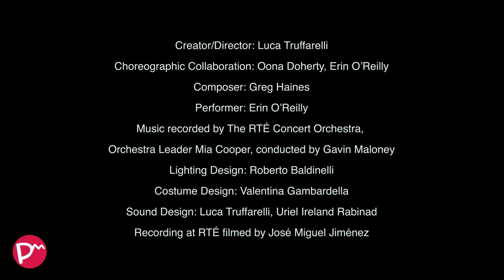The Weight promo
THE WEIGHT - This immersive new dance work created by Luca Truffarelli explores ideas of freedom and the individualism of human beings. Find the video-interview and all the info